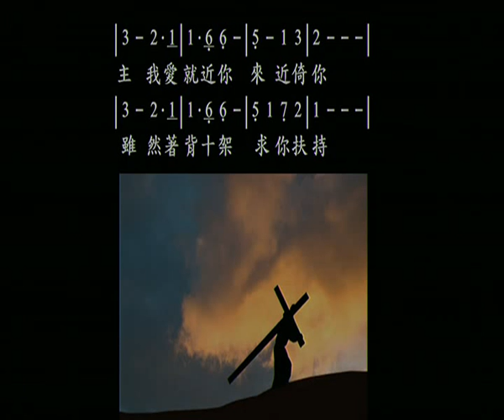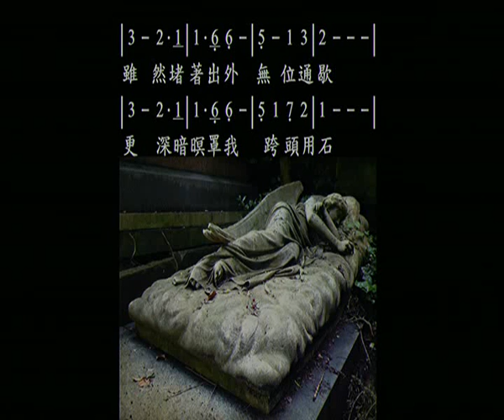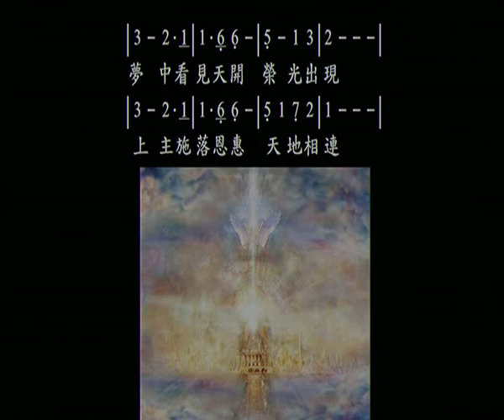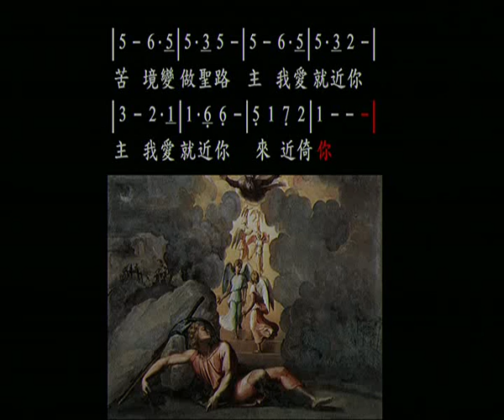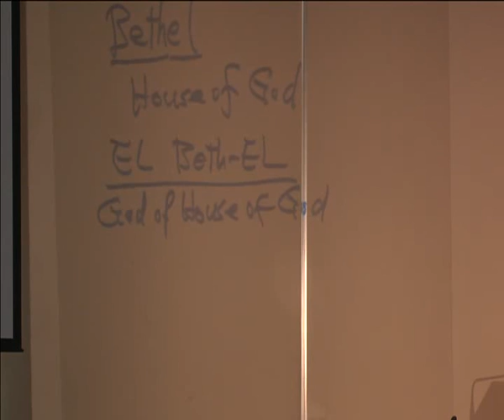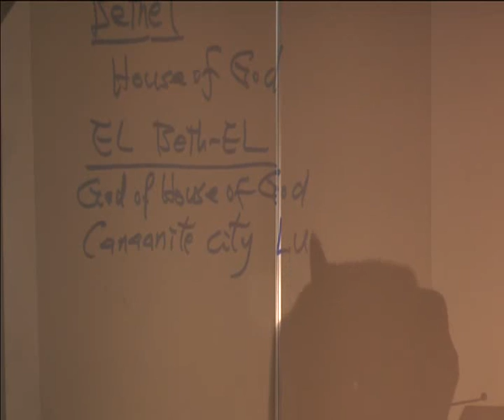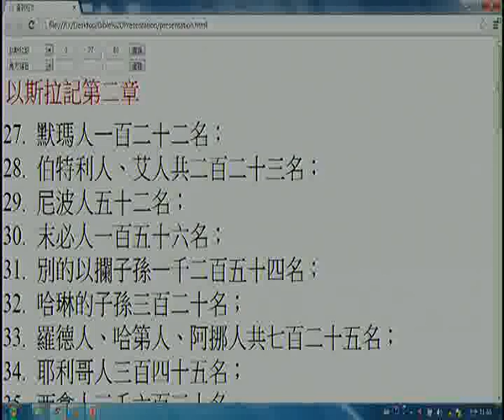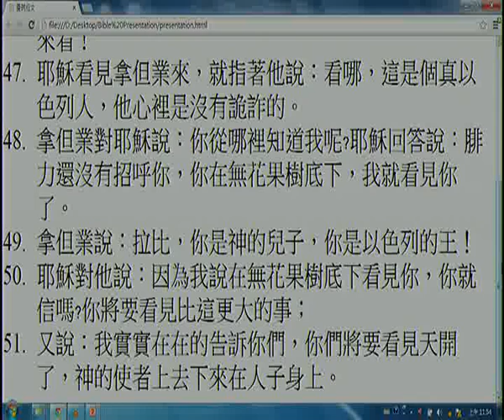130615 創世紀查經 (139) 下